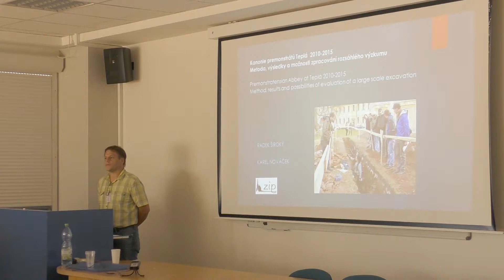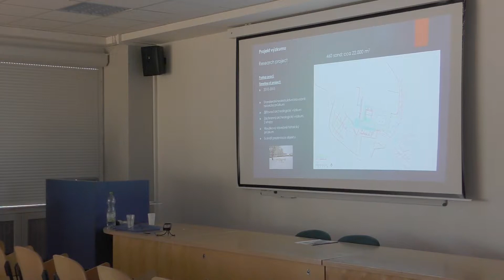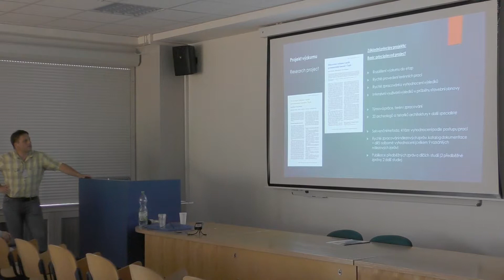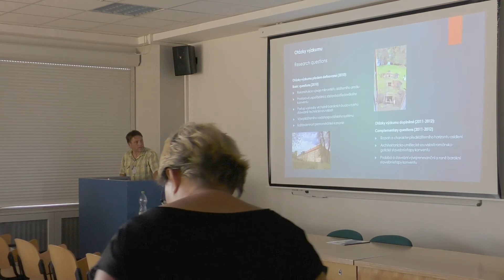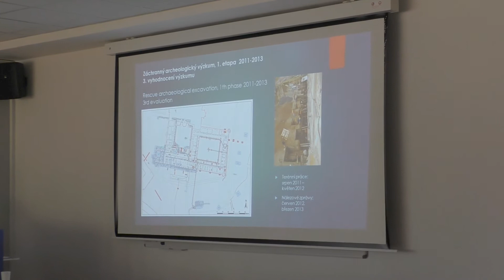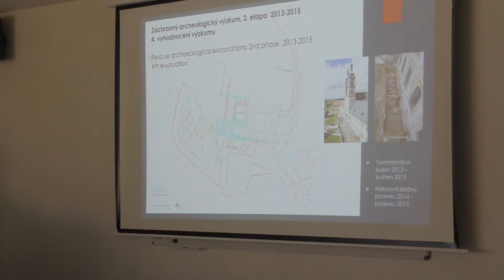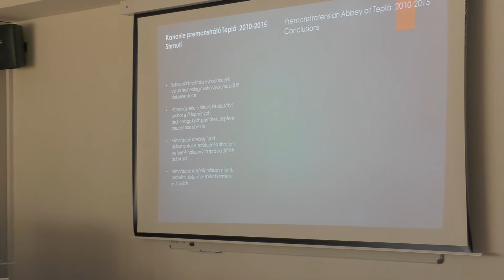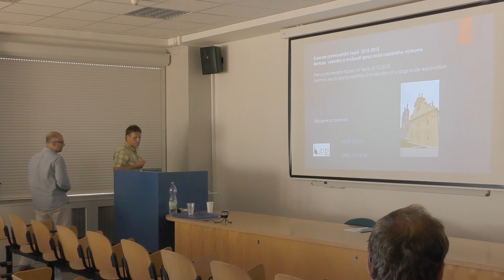R. Široký: Kanonie premonstrátů Teplá 2010–2015. Metoda, výsledky ... (FUMA 2019)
Radek Široký

Kanonie premonstrátů Teplá 2010–2015. Metoda, výsledky a možnosti zpracování rozsáhlého výzkumu

V souvislosti s obnovou části areálu premonstrátské kanonie v Teplé proběhl v letech 2010–2015 rozsáhlý archeologický a stavebně historický výzkum. Postup výzkumu byl úzce provázán s přípravou a realizací obnovy, byl proto prováděn sekvenčně v několika etapách s důrazem na rychlé průběžné zpracování a vyhodnocování výsledků. Tento přístup umožnil v neobvyklé míře aplikovat zjištěné poznatky při obnově, výsledkem je mimo jiné soubor archeologických památek zpřístupněných v areálu kláštera.
Výzkum výrazně přispěl k poznání počátků kanonie, identifikoval podobu konventu i celého areálu ve středověku a významně prohloubil poznání vrcholně barokní přestavby z let 1690–1725.